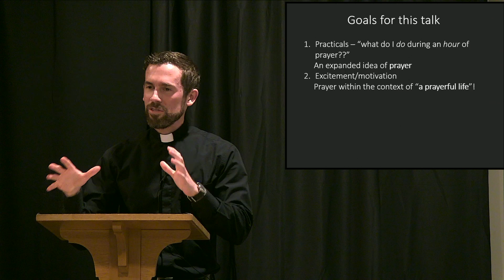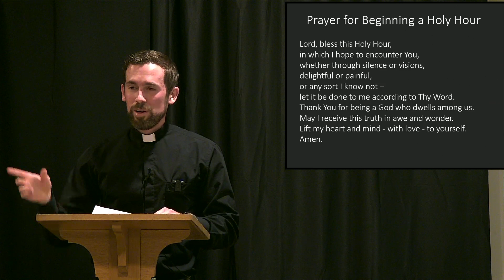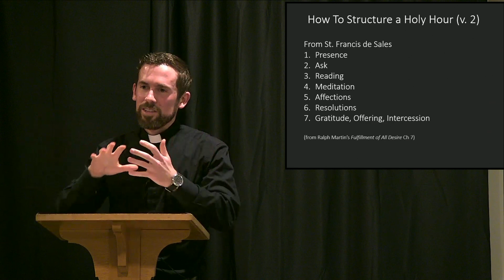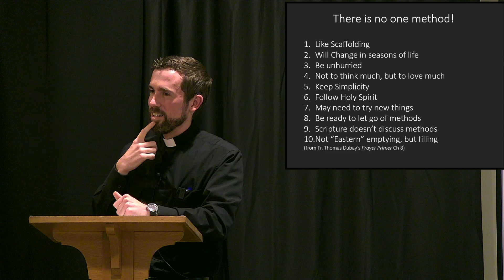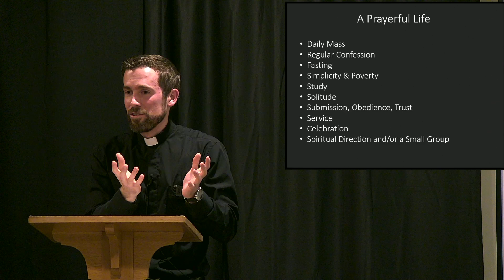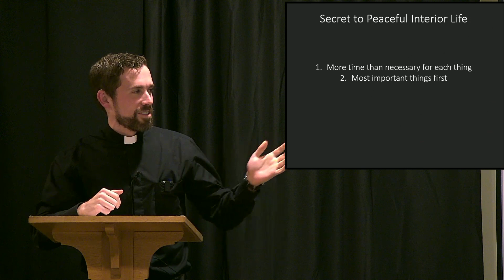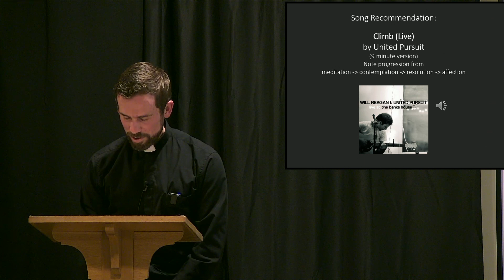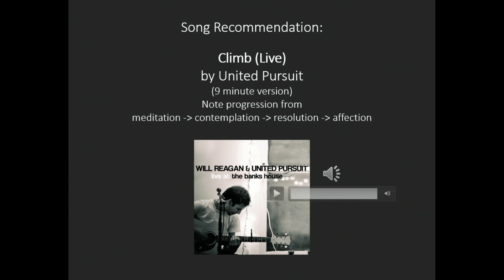Going Deeper: Talks on Prayer # 6 - How To Make a Holy Hour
This is the sixth and last in a series of talks on prayer conducted by Seminarian Erik Pintar - How To Make a Holy Hour.
Presented at St. Ferdinand Church on Wednesday, October 11, 2023 from 7:30-8:30PM.   The handouts can be found here (copy and paste this link into your browser):